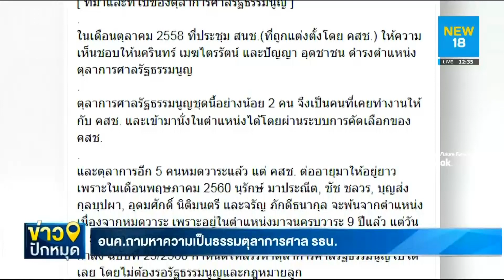อนค.ถามหาความเป็นธรรมตุลาการศาล รธน. | NEW18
"พรรคอนาคตใหม่" ถามหาความเป็นธรรม โบ้ย "2 ตุลาการศาลรัฐธรรมนูญ" ถูกแต่งตั้งโดย คสช.